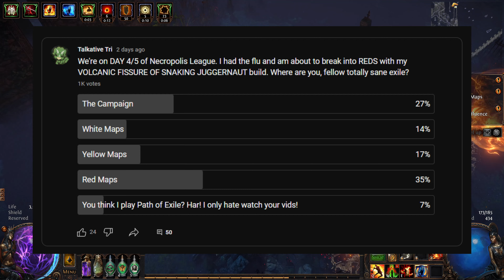The War on the Path of Exile 1% is Wild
Focus on your own fun in Path of Exile. Truly, you'll have a much better time in 3.24 Necropolis League, I'm sure of it. The divines aren't worth the stress! While some poe 3.24 currency strategies are better than others, the one GGG nerfed into oblivion was not healthy for the game and it's good that they did it. However, just because you missed out does not mean you should dislike other exiles.

"Envy is the thief of joy..." - Emperor Izaro.

Chapters:
0:00 - poe 3.24 currency drama
1:03 - the nerfed necropolis strategy and jealousy
11:44 - my poe 3.24 experience
18:18 - farewell exiles

Credits: @Quin69TV @playpathofexile, POE subreddit